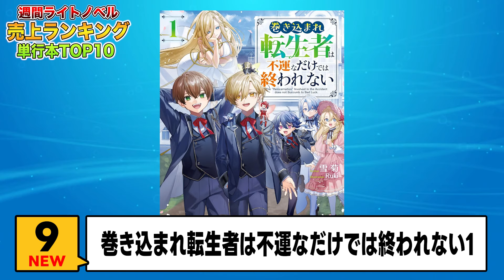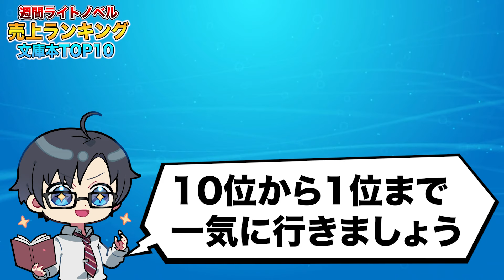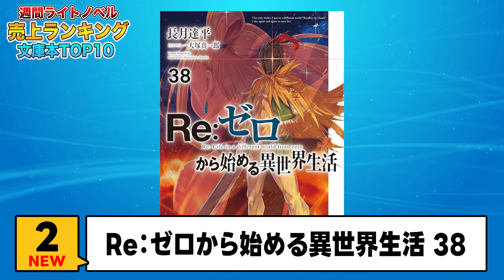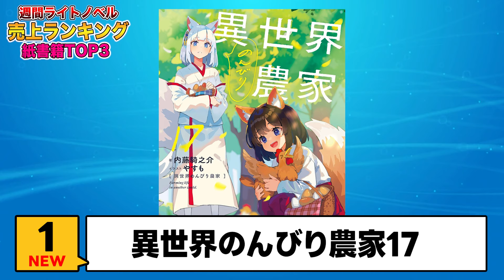【週間ラノベ売上!!】巻数が桁外れに多いあのシリーズが売上1位に！？ファンの根強さを感じる文庫&単行本ラノベ売上ランキングTOP10【2024年6月4週】【リゼロ／月が導く異世界道中／魔導具師ダリヤ】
毎週更新の週間ラノベ売上ランキング動画です！

※電子書籍ランキングは電子書籍サイトの『BOOK☆WALKER』を参照
※紙書籍ランキングはTSUTAYAランキングを参照

集計期間：2024年6月24日～2024年6月30日

🔽紹介したラノベ
緋弾のアリアXLI　原罪の龍王
Re：ゼロから始める異世界生活 38
男子禁制ゲーム世界で俺がやるべき唯一のこと５　百合の間に挟まる男として転生してしまいました【電子特典付き】
あたしは星間国家の英雄騎士！3
転生したら第七王子だったので、気ままに魔術を極めます８
一生働きたくない俺が、クラスメイトの大人気アイドルに懐かれたら 6　国民的美少女アイドルたちとのクリスマス
なぜかＳ級美女達の話題に俺があがる件３　【電子特別版】
エロゲのヒロインを寝取る男に転生したが、俺は絶対に寝取らない4　【電子特別版】
攻撃力ゼロから始める剣聖譚 3　～幼馴染の皇女に捨てられ魔法学園に入学したら、魔王と契約することになった～
傭兵団の料理番　１８

月が導く異世界道中20
魔導具師ダリヤはうつむかない　～今日から自由な職人ライフ～　10
異世界のんびり農家　17
出遅れテイマーのその日暮らし 12
異世界黙示録マイノグーラ～破滅の文明で始める世界征服～ 7
推しにささげるダンジョングルメ　０２　最強探索者VTuberになる
生活魔法使いの下剋上4
地獄の沙汰も黄金次第 ～会社をクビになったけど、錬金術とかいうチートスキルを手に入れたので人生一発逆転を目指します～  3
巻き込まれ転生者は不運なだけでは終われない 1
家臣に恵まれた転生貴族の幸せな日常２

🔽2024年夏アニメラノベ原作！！
義妹生活
狼と香辛料